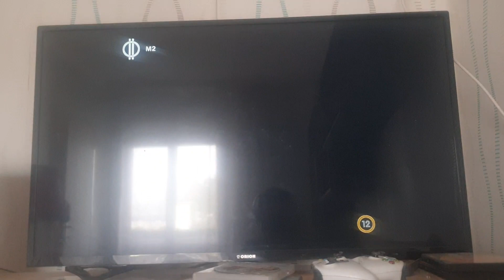2024. március 29.